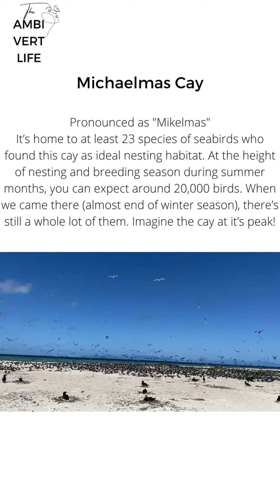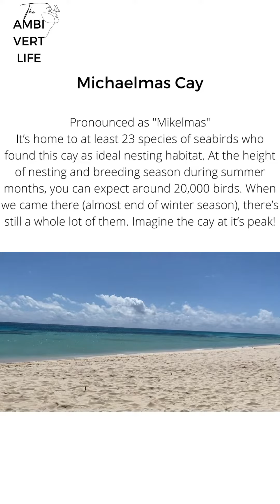Exploring The Great Barrier Reef & Michaelmas Cay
Listen to my podcasts on your favourite podcasting platforms!
Gleefultalkshow.com
anchor.fm/Nerdyfanspodcast